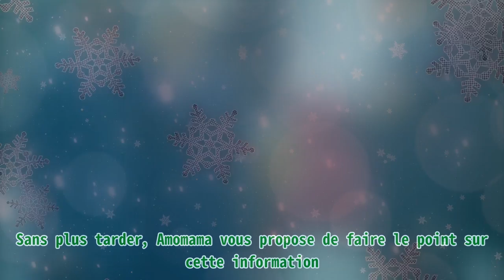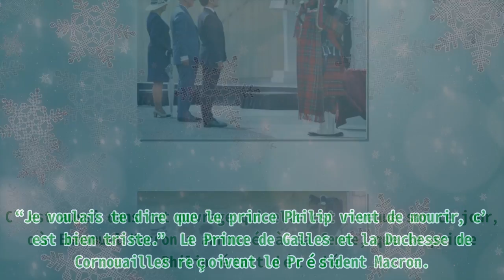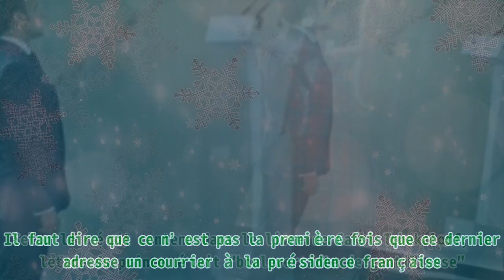La lettre du prince Charles qui a bouleversé Emmanuel Macron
,prince harry,prince,prince william,
La lettre du prince Charles qui a bouleversé Emmanuel Macron |Invicta Men's Pro Diver Stainless Steel Quartz Watch . Please help me with an order to maintain the system, thanks a lot.| Le président Macron est allé à Londres pour la commémoration du 80 ième anniversaire de l’émission de Charles de Gaulle. À cette occasion, le président de la République a reçu une lettre du prince Charles, qui l’a particulièrement ému. À l’occasion de la cérémonie honorifique de l’émission de Charles de Gaulle, le président de la République s’est rendu à Londres. Sur place, celui-ci a été accueilli chaleureusement, et a même reçu un message du prince Charles. Sans plus tarder, Amomama vous propose de faire le point sur cette information. Le Prince de Galles et la Duchesse de Cornouailles reçoivent le Président Macron.| Photo : Getty Images EMMANUEL ET SA FEMME RÉAGISSENT Dans le livre de Gaël Tchakaloff “Tant qu’on est tous les deux”, l’écrivaine revient sur la tragédie qui a touché la famille royale, soit la disparition du prince Philip en avril 2021. C’est aussi dans cet ouvrage qu’elle est revenue sur ce jour, où Emmanuel Macron a annoncé à sa femme, que le prince Philip était décédé. “Je voulais te dire que le prince Philip vient de mourir, c’est bien triste.” Le Prince de Galles et la Duchesse de Cornouailles reçoivent le Président Macron.| Photo : Getty Images C’était quelques jours après cela, que le cabinet de Brigitte et Emmanuel Macron avait adressé une lettre de condoléances à la reine d'Angleterre, Elizabeth II. UN MESSAGE UNIQUE Cette lettre avait visiblement énormément touché le prince Charles, car quelque temps après, ce dernier avait à nouveau envoyé une lettre au président français. Selon le récit contenu dans le livre de Gaël Tchakaloff, la lettre du prince était "bouleversante de gentillesse". Il faut dire que ce n’est pas la première fois que ce dernier adresse un courrier à la présidence française. Souvenez-vous, en 2019, lorsque la cathédrale Notre-Dame de Paris avait croulé sous un incendie, le prince Charles avait aussi envoyé son soutien au président, destiné à tout le peuple français. “Nous avons le cœur brisé […] Nous tenions à vous faire savoir combien nous pensons à vous et au peuple français durant ces moments d’agonie.” Découvrez les craintes de la mère d'Emmanuel Macron, vis-à-vis de son fils.